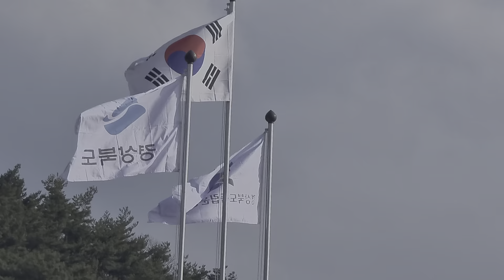태극기 휘날리는 경상북도독립운동기념관